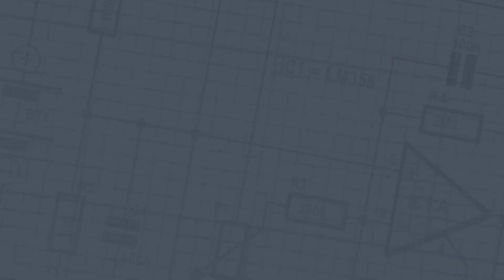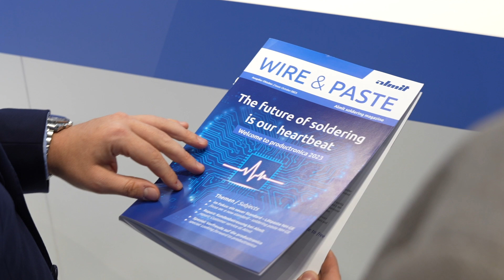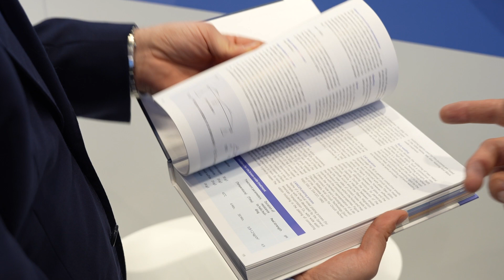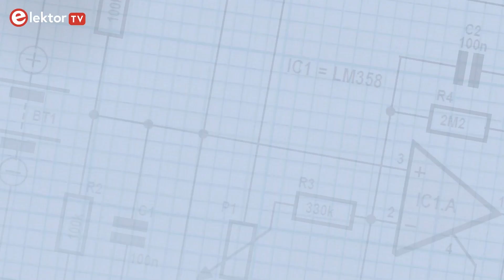Almit presents new NH-GE solder paste to launch in 2024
A key aspect of quality in electronics manufacture lies with the soldering. Even the best soldering wires and pastes suffer at times with issues around wetting and graping, especially with the tiniest of components. This is a growing issue as designers attempt to shrink complex technology into the smallest volume possible, such as smartwatches and wireless earbuds.

Almit, with over 65 years of commitment to improving soldering, has just launched their NH-GE solder paste at productronica 2023 that tackles these issues, almost solving the issue of graping and the quality issues it causes. Furthermore, NH-GE is also halogen-free, something of value to automotive customers who prefer to avoid the issues that halides can cause over time. Fabian Mendel, Almit's General Manager, also shared that their DB1 soldering wire, introduced at productronica 2021, had been a great success, with customers switching to the new product for both hand and automated soldering. Finally, we learned that the Almit Compendium, almost considered the bible of soldering by industry insiders, will receive an update. Expect version 5.0 sometime in 2024.